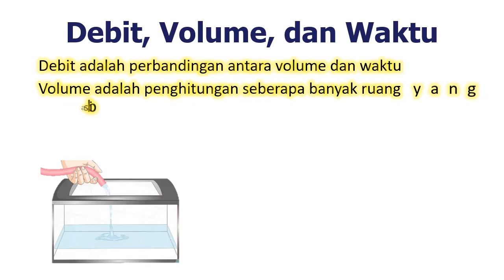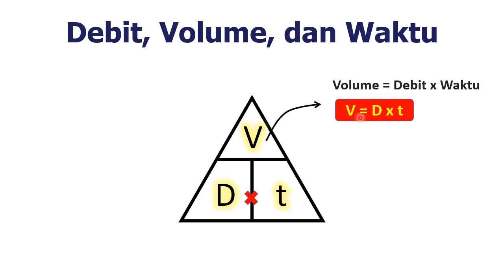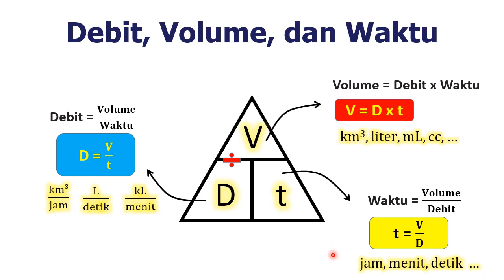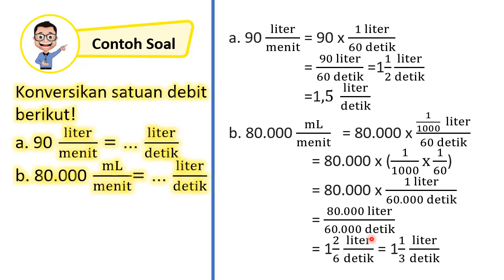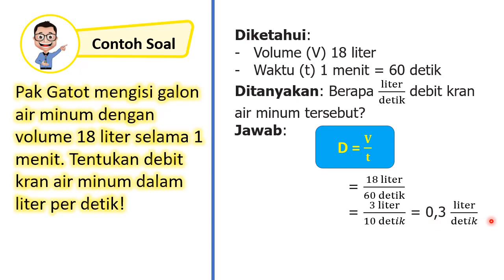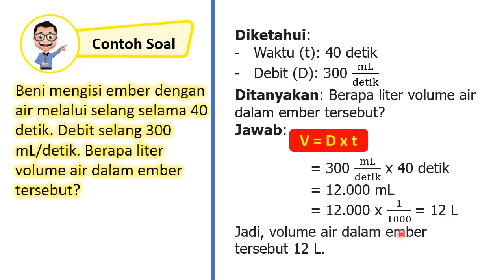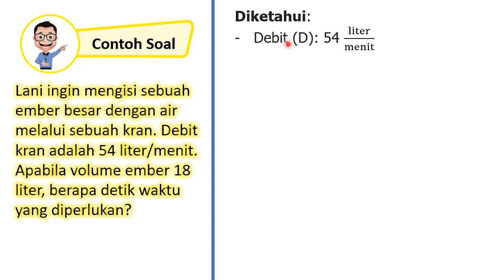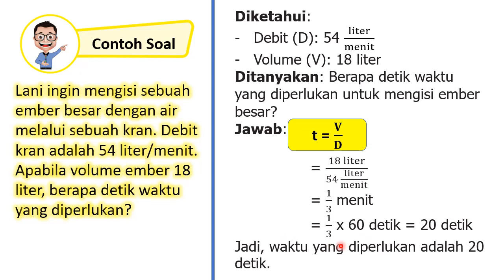Debit, Volume, dan Waktu | Matematika Kelas 5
Mata Pelajaran: Matematika
Kelas: 5
Pelajaran/Bab: Kecepatan dan Debit
Pertemuan/Sub Bab: Debit, Volume, dan Waktu

Disajikan dengan animasi yang dikemas secara ringkas dan mudah dipahami. Materi pembelajaran sesuai dengan kurikulum 2013 berdasarkan buku siswa dan panduan guru serta panduan pengembangannya.